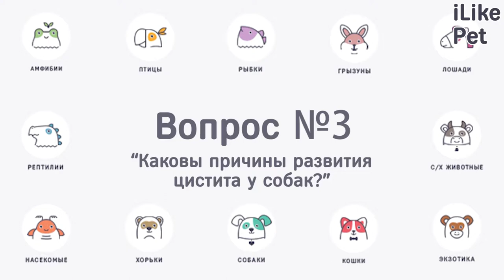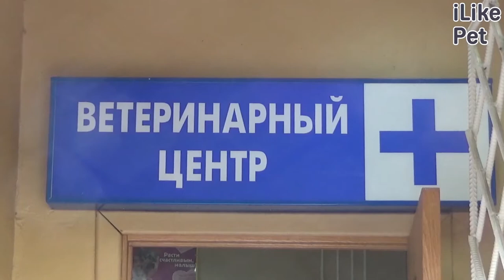6 популярных вопросов про цистит у собак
Каковы основные причины цистита у собак? Можно ли предупредить эту болезнь? Как стоит ее лечить? Мы основательно разобрались в этой теме и готовы ответить на самые распространенные вопросы про цистит у собак.